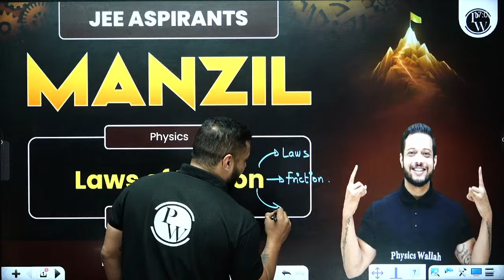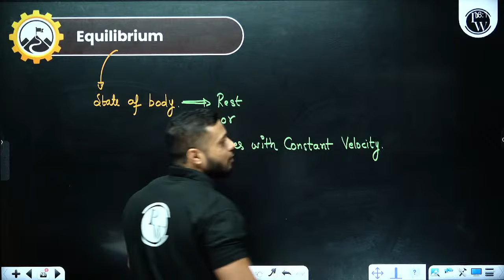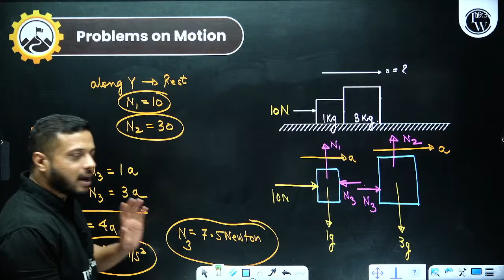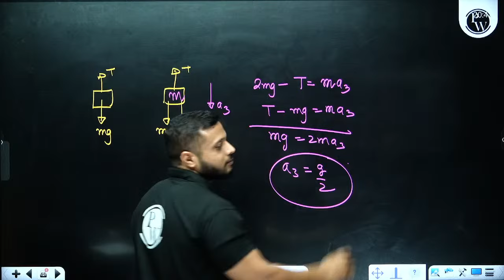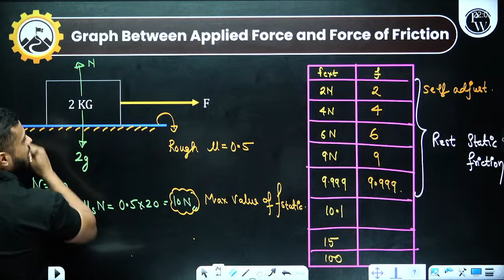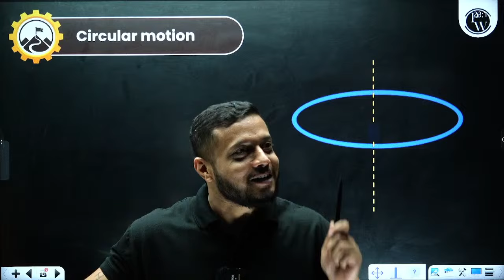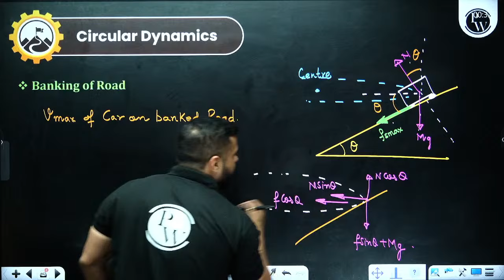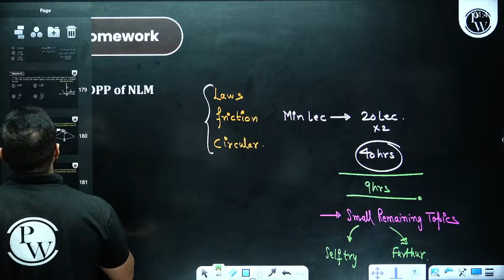NEWTON LAWS OF MOTION in One Shot: All Concepts & PYQs Covered || JEE Main & Advanced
Unleash the power of Newton's Laws of Motion in one intense session! Covering all concepts and solving Previous Year Questions, this video is your ultimate guide for JEE Main & Advanced preparation. Dive into the intricacies, conquer problems, and elevate your physics game. Join us for a comprehensive review!
MANZIL 2024 Batch Description :
🚀 This batch is Completely FREE for all the students aiming for JEE MAINS 2024
🚀 Will cover the complete JEE Syllabus of Physics, Chemistry & Mathematics
🚀 Each Class will be LIVE on our JEE Wallah YouTube Channel
🚀 Chapter wise One Shot will be conducted with PYQ’s
🚀 The Weekly Schedule will be provided in the community section of JEE Wallah’s YT Channel & Announcement section of the PW App
🚀 Daily Practice Sheet with Text solutions will be provided.
🚀 Weekly Tests based on the Syllabus of that week will also be conducted.
🚀 Classes will start from 22nd November 2023
⏳ Timestamps:

00:00 - Introduction
07:22 - Force and Momentum
12:07 - Laws of motion
18:53 - Impulse
51:10 - Free body diagram
1:16:51 - Questions on Equilibrium
1:57:50 - Spring force
2:15:25 - Questions on motion and connected bodies
2:44:08 - Wedge problems
3:23:49 - Pulley Problems
4:08:02 - Constraint motion
4:17:15 - Concept of internal force
4:41:24 - Wedge constraint
4:50:47 - Friction
4:58:07 - Graph between force and friction
5:05:54 - Angle of repose and Two block system
6:16:33 - Circular motion
6:40:06 - Uniform and Non-uniform Circular motion
7:14:58 - Circular dynamics
8:08:26 - Pseudoforce
8:40:34 - Homework
8:48:13 - Thank You Bachhon!